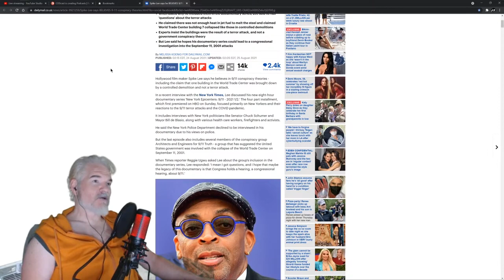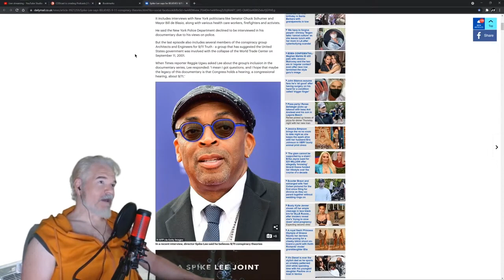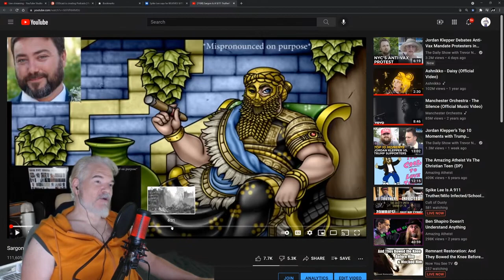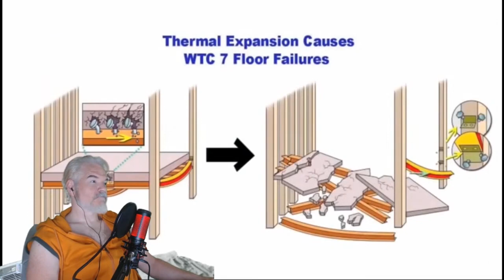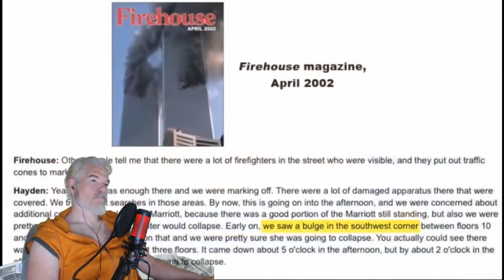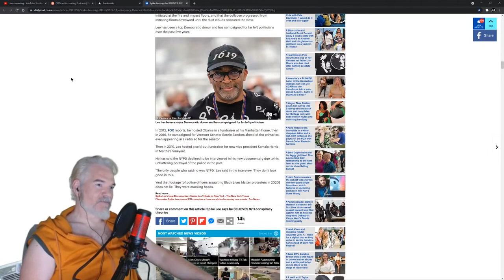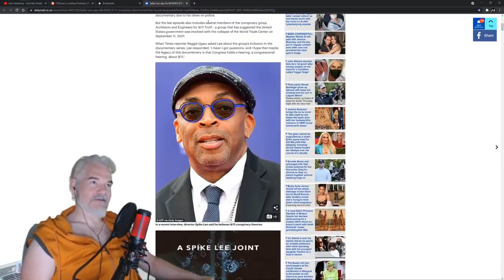New Spike Lee Documentary Spreads Conspiracy Theories About 9/11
Spike Lee is still a 9/11 truther in 2021. Apparently, he did eventually bow to criticism and edit out the truther stuff but not before the conspiracy theories were aired on HBO's online service.

This is a clip from "The dusty Smith Show! episode 78" which you can watch in it's entirety

1231 SUNSET DR STE 302

Amazon Wishlist for Animal Sanctuary

Personal Amazon Wishlist in the unlikely case someone wants to send me something personally. All gifts unboxed during the show!